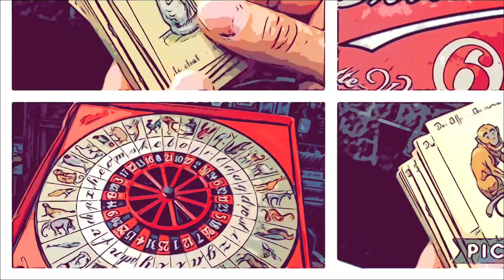Update Video - I sold a Coffee Pot for £230, find out what and why.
A quick update on a coffee pot I bought at a car boot sale and just sold for over £200.00.
Whilst I'm not an expert in antiques, I'm a fast learner and I put in the leg work on research once I find a potentially profitable niche (check out my "become a better reseller" series if you want to see how I research new niches).

In this case I learned from the master - Sean Abercrombie. If you want excellent educational antiques content then Sean is your man. Please give him a follow on Instagram as he regularly uploads detailed but concise information on antiques, art and collectables that could easily help you find new avenues to profit from at your local car boot sale and charity shops.
Knowledge is power, so why wouldn't you want to learn more?
Do it, you won't be disappointed.

YouTube Reseller Charity Fundraiser for the charity "Mind"
Lainie Raey and Nic & Andrea Hills have joined forces  last weekend to raise as much as they can in aid of the charity "Mind". The past year has been hard for everyone, and mental health issues are at an all time high.
This fund raiser is to help support the charity "Mind" (who provide advice and support to empower anyone experiencing a mental health problem)

Please see the links below for items and supplies I use for my reselling business. If you buy via the link below, I will receive a small 1-3% fee from Amazon for introducing you.

Invest in the right tools and sundries for your reselling business below:
UK Links

Mobile phone clip on Macro lens for close up photography

Muc Off Foam Fresh Boot/Helmet/Glove Sanitizer

FABRIC SHAVER / DE-BOBBLER, Philips battery powered
(other colour options available via link)

All action sequences shot on my Sony action Cam ,
Excellent alternatives
GoPro Hero 7

Miller's Antiques Handbook & Price Guide

Shipping
Large letter (C4) sized  boxes for posting small clothing items (e.g. shirt/blouse)
Polybag mailing sacks (my three most used sizes are 16x12, 88x18 and 36x24 - Inches)
Mail scales (no one wants to weigh shoes on their kitchen scales)

Trainer/Shoe care and restoration:
Trainer cleaner:
Angelus Easy Cleaner 8 Oz
Jason Markk Premium Shoe Cleaner 8 Oz
Reshoevn8r Starter Kit
Trainer paint and sundries:
Jacquard Neopaque Acrylic Paint, Black
Jacquard Neopaque Acrylic Paint, White
Jacquard Neopaque Acrylic Paint Concrete Grey
Royal Brush Crafter's Choice Fabric Paint Soft Brush Set
VonHaus 2000W Heat Gun
Shoe Goo (my preferred repair glue)
Leather shoe care
Saddle soap (3 sizes available in dropdown)
Saphir Shoe Cream (all colours in dropdown)
Saphir Shoe polish (all colours in dropdown)
Saphir Mirror Gloss (Black)
Shoe brushes
Suede Cleaning
Brass Suede Brush
Dry Suede Brush & Rubber
Crepe Suede Brush

Clothing:
Fabric shaver/de-bobbler, Philips rechargeable
Lint rollers

Photography equipment:
Single quad light head, no stand or bulbs
Four 55000K 45w CFL Daylight bulbs
Continuous Lighting Photography Softbox Kit
Phot-R 80 cm (32")  2-in-1 Collapsible Reflector
Phot-R  33”/84cm White Photography Umbrella x2

DC Fix vinyl for photo backgrounds:
Pino Aurelio wood 67.5 x 200 cm
Grey & Blue Granite 67.5cm x 200cm
Beach weathered wood 67.5cm x 200cm
White Wood grain 67.5cm x 200cm
Grey Stone 67.5cm x 200cm